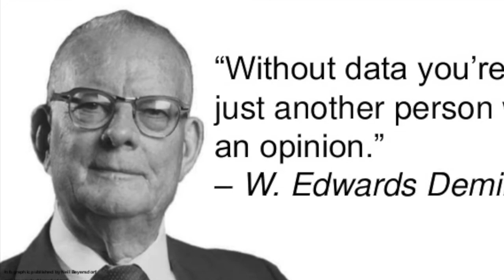Insights & Innovation Nov 25-27, 2016